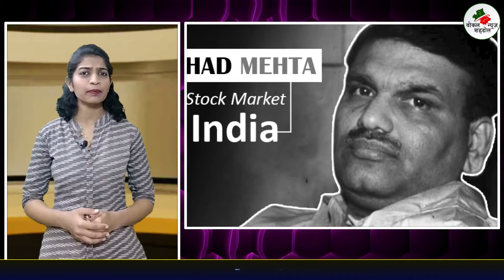देश का सबसे बड़ा बैंक घोटाला! 28 बैंको को 22842 का चूना | VNS | Biggest Scam Ever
*कोई सूचना, सुझाव या खबर देने के लिए हमे WhatsApp पर मैसेज करें 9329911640 वोकल न्यूज़ शहडोल यानि निष्पक्ष न्यूज़ लोगों के हित में

*वालंटियर बनें और हमारे साथ बेहतर समाज के लिए सहयोग करें

All Latest News & Update Of District Shahdol

All Latest News & Update Of District Umaria

All Latest News & Update Of District Anuppur

लोगों के हित में निष्पक्ष न्यूज़